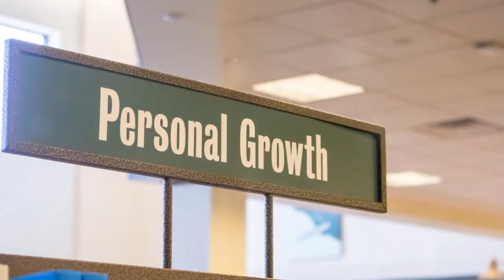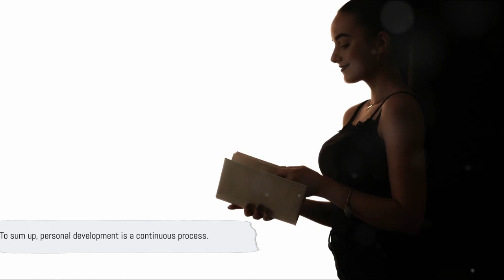Unleash Your Potential 5 Power Tips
Are you ready to unlock your full potential? In this video, we are diving deep into the world of personal development to bring you five powerful tips that will transform your life. From setting goals to developing positive habits, we have got you covered. Whether you're a seasoned self-improvement enthusiast or just starting your journey, these tips will help you unleash your true potential. Get ready to take charge of your life and create the future you've always dreamed of. Watch now and let the transformation begin!

OUTLINE:

00:00:00 Introduction
00:00:14 Set Clear Goals
00:00:33 Adopt a Mindset of Continuous Learning
00:00:54 Seek Feedback
00:01:14 Network and Build Relationships
00:01:34 Embrace Challenges and Take Risks
00:01:55 Conclusion
00:02:34 End Sting

"Unleash Your Potential 5 Power Tips" is a transformative and dynamic YouTube video that will help you tap into your true potential. Discover the secrets to unlocking your greatness with these five powerful tips. Get ready to elevate your mindset, overcome challenges, and achieve extraordinary results. Don't miss out on this opportunity to unleash your potential and live your best life. Remember, the only limit is the one you set for yourself. Let's unleash your potential together!
"Unleash Your Potential 5 Power Tips" is a game-changing YouTube video that will revolutionize your journey towards success. Dive into the world of unlimited possibilities and discover the key strategies to unlock your true potential. These five power tips will empower you to overcome obstacles, embrace challenges, and soar to new heights. Get ready to unleash the unstoppable force within you and embark on a transformational journey towards greatness. Remember, greatness awaits those who dare to unleash their potential.